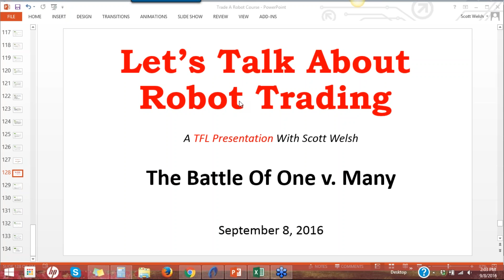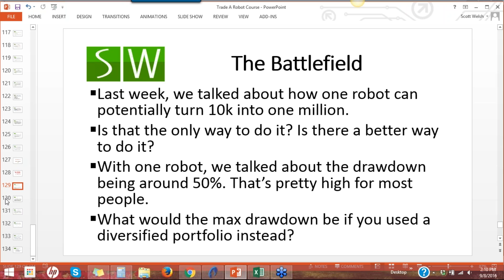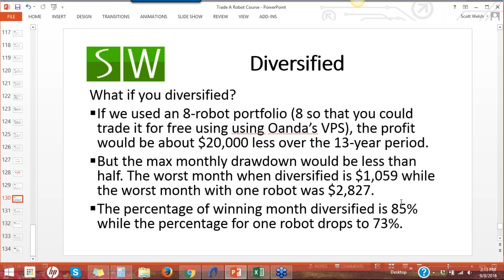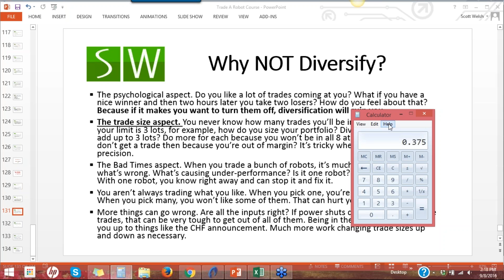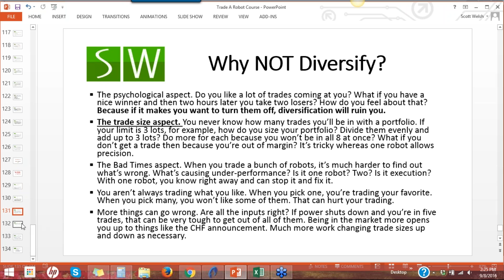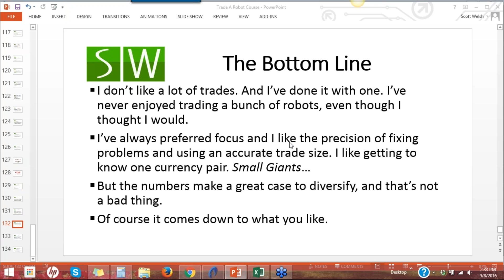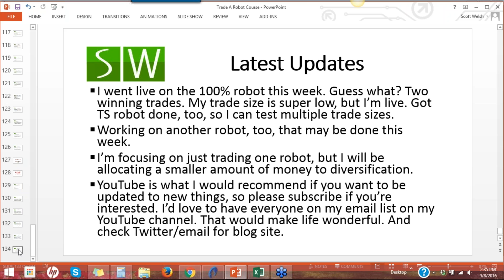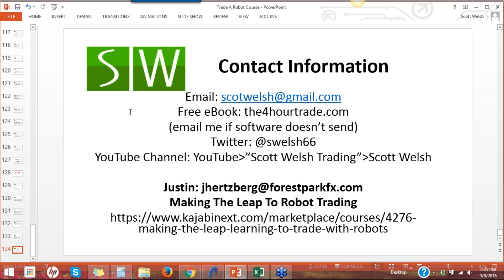The Battle Of One v. Many (Recording From 9/8/16)